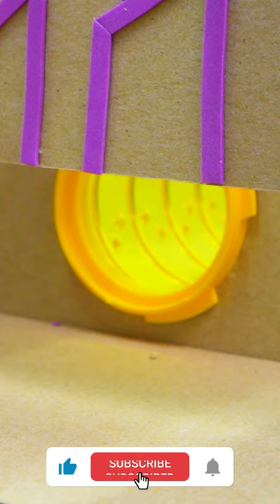🐹 Hamster Escapes the Moon Maze 🐹 Homura Ham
Alien hamster maze for Pets in real life by Homura Ham!
In this short hamster stories, you'll see the amazing adventures of my funny pet hamster, Summer! Today, he found himself on the moon and again went to prison, and to get out of the maze of alien hamsters, he has to overcome many interactive obstacles and traps! Will he manage to escape?
This obstacle course and all the traps are made of cardboard, paper and other soft materials.